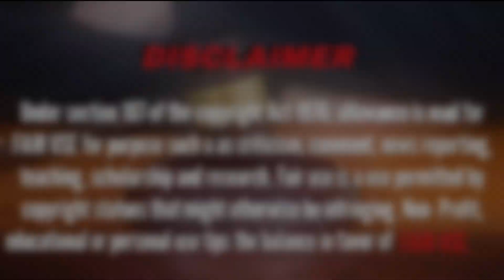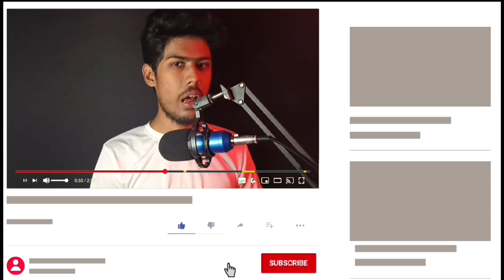முடிந்தால் பயப்படாமல் இந்த வீடியோவ தனியாக பாருங்க | Story Of Anneliese Michel Mystery | Tricky Thaju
Anneliese Michel tamil
annelise michel mystery
annelise michel ghost in tamil